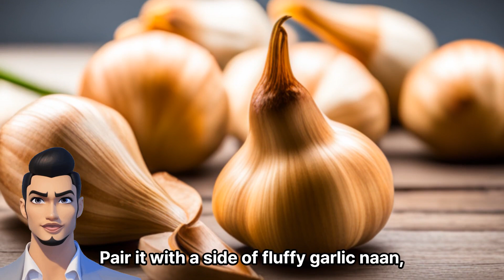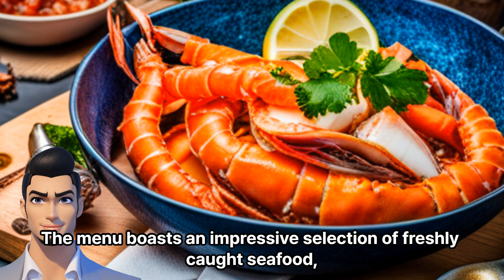top 5 local recommended restaurants in Galle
Welcome, fellow food adventurers, to the vibrant city of Galle! Prepare your taste buds for a culinary escapade like no other, as we embark on a mouthwatering journey through the top five local recommended restaurants in this coastal paradise. Get ready to indulge in delightful flavors, experience warm Sri Lankan hospitality, and discover hidden culinary gems that will leave you craving for more. So tighten your seatbelts and let's dive into this flavorful ride!

The Secret Spice Shack - A Hidden Gem of Gastronomic Delights
Our first stop takes us to The Secret Spice Shack, a hidden gem tucked away in the heart of Galle. As you enter this cozy eatery, be prepared to have your senses tantalized by a symphony of aromas and flavors. The talented chef, known for their culinary wizardry, concocts a fusion of traditional Sri Lankan and international cuisines that will leave you wanting seconds. Don't miss their signature dish, the "Spicy Crab Curry," bursting with the freshest catch of the day, marinated in a secret blend of spices. Pair it with a side of fluffy garlic naan, and you're in for a taste sensation like no other. Pro tip: Book a table in advance, as this local haunt is a favorite among both tourists and locals alike.

The Curry Canteen - Where Curry Dreams Come True
Prepare yourself for a curry extravaganza at The Curry Canteen, a vibrant and bustling restaurant located on the outskirts of Galle. Known for its extensive selection of aromatic curries, this place is a haven for curry enthusiasts from around the globe. Step into a world of spices as you sample their delectable array of curries, ranging from the fiery "Devil's Chicken" to the rich and creamy "Cashew Nut Curry." The friendly staff is more than happy to guide you through their menu, ensuring you find the perfect curry to suit your taste buds. Be sure to try their "Hoppers," a traditional Sri Lankan delicacy, crispy on the edges and fluffy in the middle, perfect for dipping into your curry of choice. You'll leave with a happy belly and a newfound appreciation for the art of curry-making.

The Seafood Symphony - A Feast for the Seafood Connoisseur
Calling all seafood lovers! Our next stop, The Seafood Symphony, is a paradise for those with a penchant for the ocean's treasures. Located right on the Galle Fort, this picturesque restaurant offers stunning views of the azure Indian Ocean as you embark on a seafood extravaganza. The menu boasts an impressive selection of freshly caught seafood, expertly prepared to highlight the natural flavors of the ocean. Dive into their "Grilled Jumbo Prawns," succulent and juicy, or savor the delicate flavors of the "Garlic Butter Lobster." For a true Sri Lankan experience, don't miss their "Fish Ambul Thiyal," a tangy and spicy fish curry bursting with local spices. Sit back, soak in the ocean breeze, and let the symphony of flavors take you on a culinary voyage you won't soon forget.

The Roti Junction - Where Street Food Meets Flavorful Fun
If you're looking for a taste of authentic Sri Lankan street food, The Roti Junction is the place to be. Located in the heart of Galle's bustling streets, this vibrant eatery offers a unique blend of flavors, spices, and the lively atmosphere of a local food market. Feast your eyes on their impressive selection of freshly made rotis, filled to the brim with a variety of mouthwatering ingredients. From the classic "Egg Roti" to the adventurous "Cheese and Vegetable Roti," there's something to satisfy